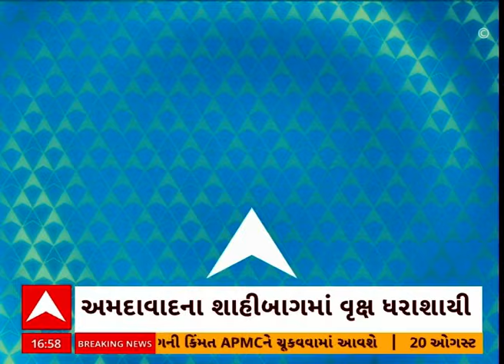Ahmedabad Tree Collapse | અમદાવાદમાં 2 રીક્ષા પર વૃક્ષ ધરાશાયી, કોઈ જાનહાનિ નહીં